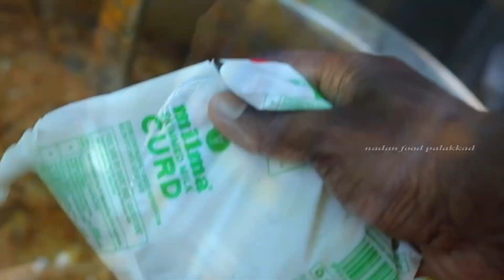അടുപ്പിലെ കോഴിക്കറി 2023/special kozhi kari 2023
chiken kari
kerala style chiken
adupile chiken kari
nadan veppu